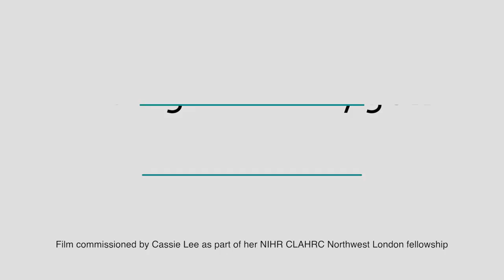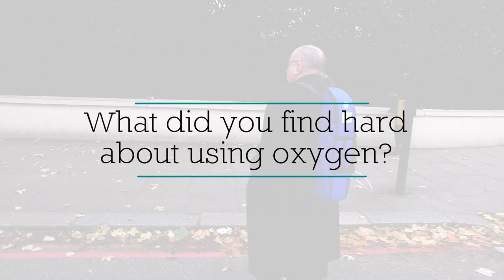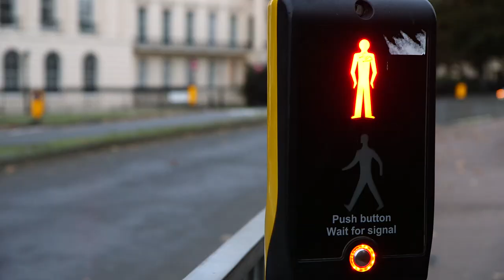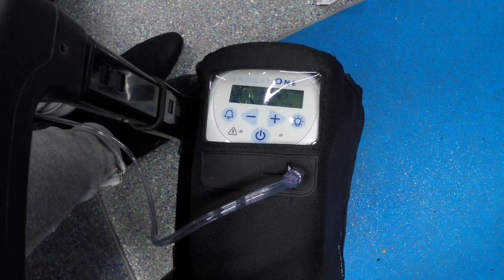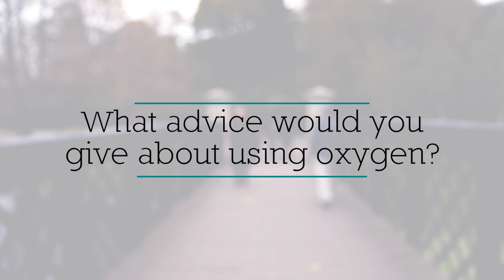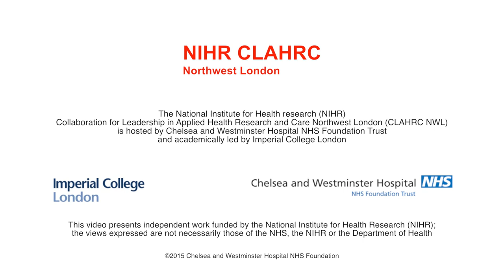Living with Oxygen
This film provides an insight into what it is like to live with oxygen, particularly ambulatory oxygen. A few individuals let us into their lives and share some of their experiences of living with oxygen.